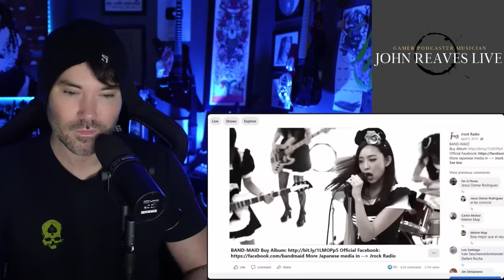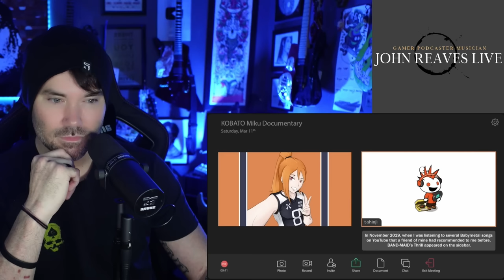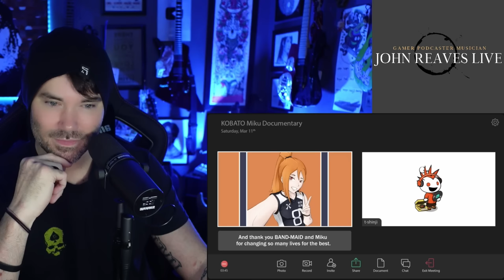Metal Vocalist Getting to know BAND-MAID DOCUMENTARY ( KOBATO MIKU )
First Wanted to say Massive Shout out to @Ohrenje for putting this together! What an amazing doc for the community!

Any other suggestions please post in the comments!